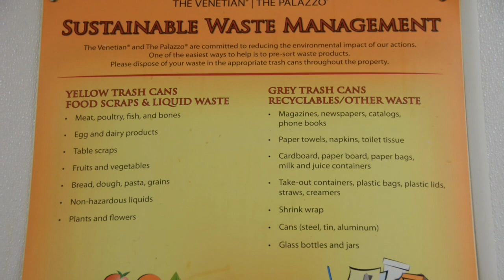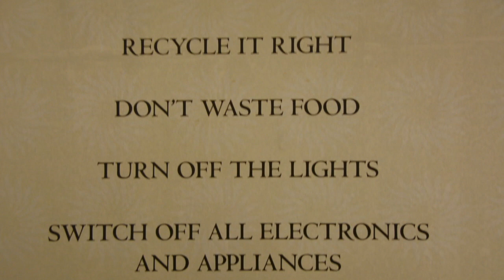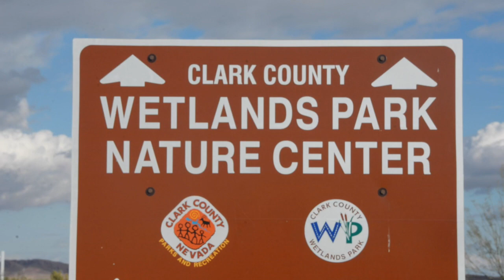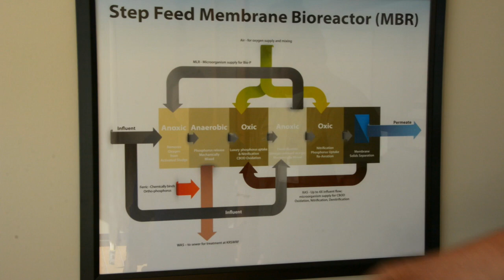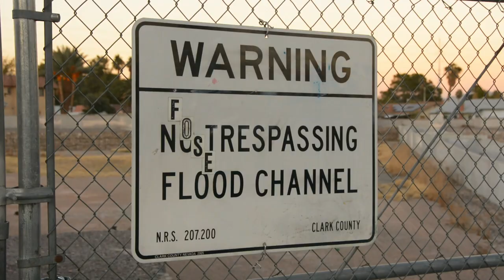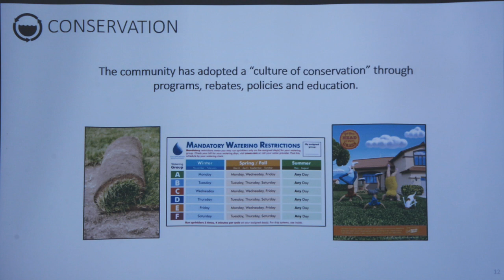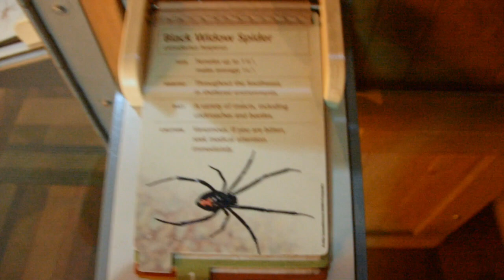Bicycle Touring Ep. 10: Mirage in the Desert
We were very surprised to find world-class water conservation initiatives in the city of EXCESS - Las Vegas. It is always the poster child of wasted water in the dry, desert West.

Numerous water facility tours and interviews throughout Las Vegas led us to the understanding that this town actually leads the West in how to grow while decreasing water use.

Another surprise was the amazing hiking and outdoor experiences Las Vegas could offer! We explored the Clark County Wetlands Park and did some hiking out at Red Rocks with our new friends Ellen & Karen.

Be sure to check out the blog to find out more details on the conservation efforts of this major desert city- Nevada actually has the  smallest portion of allocated water from the Colorado River. Those Bellagio fountains aren't as bad looking as we thought ;)

Special Thanks to:
Pranav Jampani, C.E.M (Sands Corp.)
Brenda Pohlman (City of Henderson)
Bronson Mack (LVVWD/SNWA)
Corey Enus (LVVWD/SNWA)

~~Patrick & Sarah~~